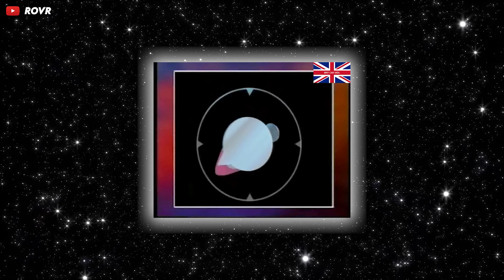JE N'AI PLUS DE ROVER 😱 (Pour mon projet) - Tayriz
Aujourd'hui je n'ai plus de Rover... Je dois me séparer de la Rover 100 pour quelques temps pour un super gros projet dessus !

Si tu as des questions, ça sera un plaisir d’y répondre !